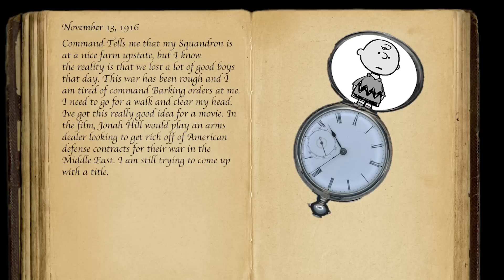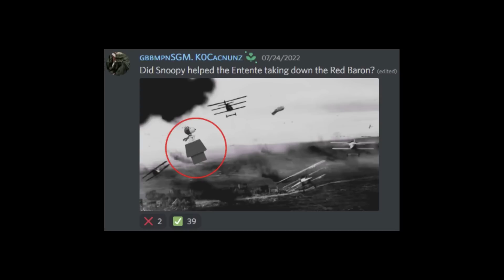Did Snoopy Shoot Down the Red Baron in WW1?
This video idea comes from 'GBBMPN. K0Cacnunz' of the DocuDubery Discord. All credit to Peanuts and WW1 for making this possible. Everyone knows this story as its probably the most enduring in the history of history.
Give me your suggestions in the comments or head on over to my Discord for opportunity for your idea to be on this channel! We also have a Minecraft server if you are interested in that as well (see discord for more details)!